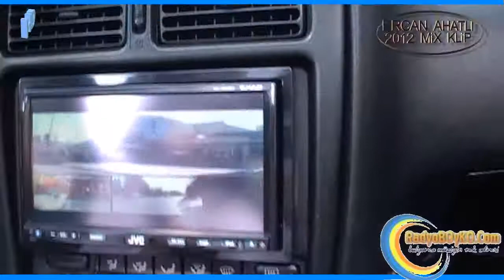Super Kuchek KIRCALinin Sokaklari Piyanist SAMET ERCAN AHATLI